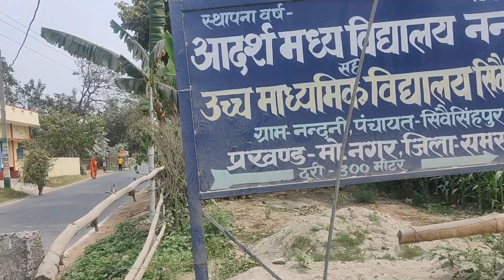I Enjoyed A Lot During College-By Yo Sir|Sonawati College Of Education vlog|Baba Keval Mela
आज मैं कॉलेज गया और मैंने बहुत ज्यादा इंजॉय भी किया😊 और मैंने भोलेनाथ का दर्शन भी किया 🙏
                                                          धन्यवाद ☺️

sonawati college of education vlog  by yo sir

sonawati college vlog

Baba Keval sthan vlog
baba keval dham 2023
baba keval mela
बाबा केवल मेला